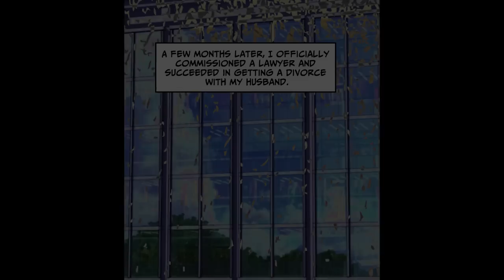I went home for the holidays, and my sister demanded I take my clothes off... [Manga Dub]